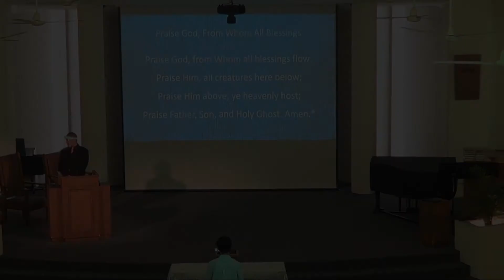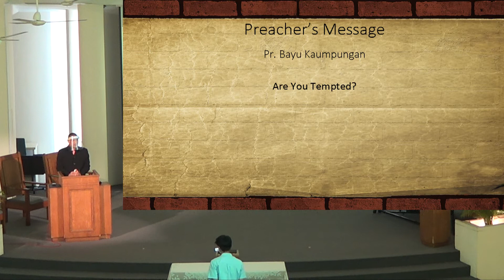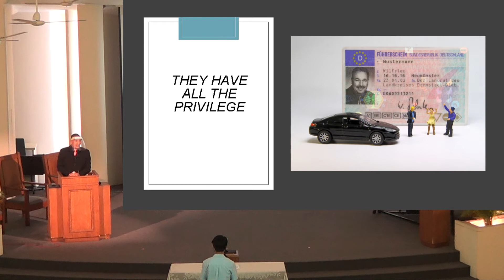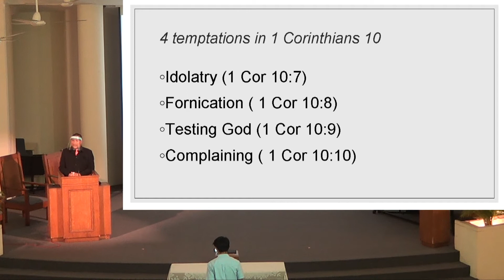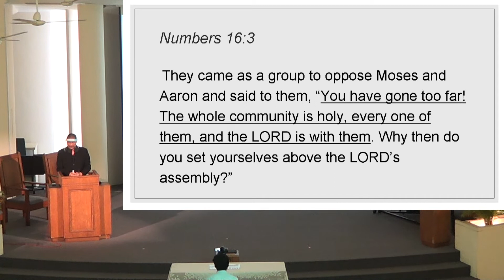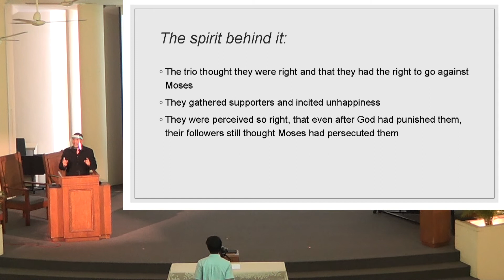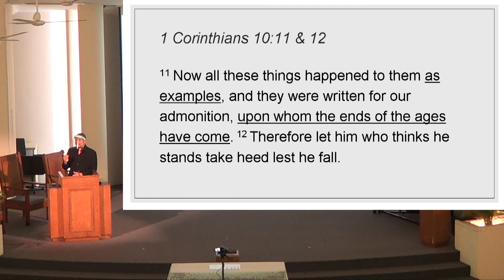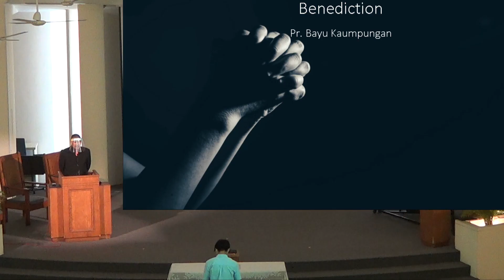BRSDA 20201031 31 October 2020 "Are You Tempted" by Pastor Bayu for Balestier SDA Church.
BRSDA 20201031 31 October 2020 "Are You Tempted"  by Pastor Bayu.